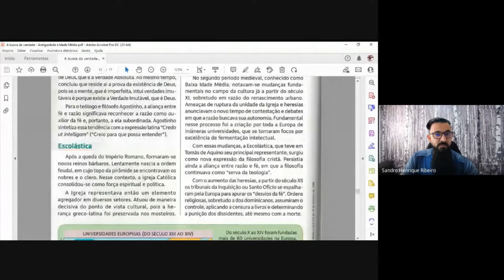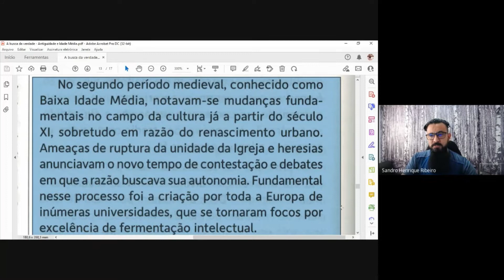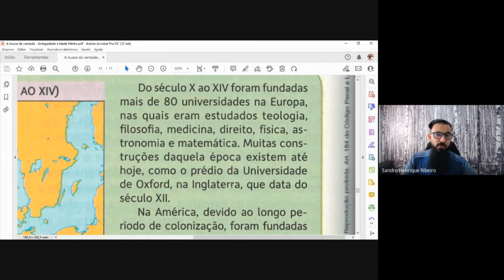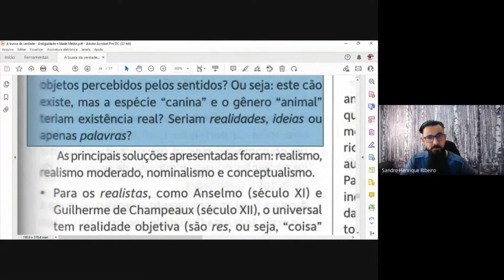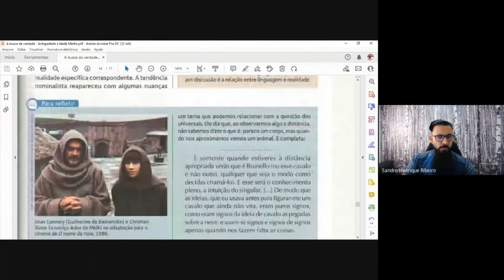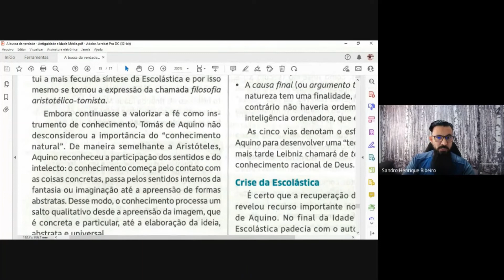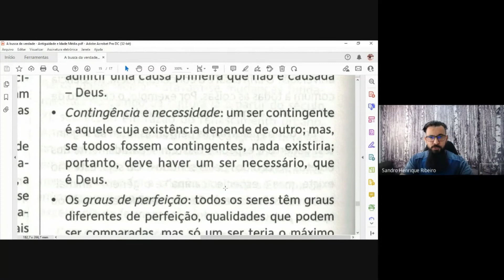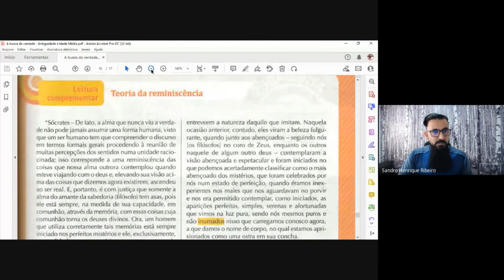A filosofia aristotélico-tomista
Neste material teremos contato com o pensamento e a filosofia de Tomás de Aquino na alta Idade Média, com as protuberantes influências do pensamento de Aristóteles.